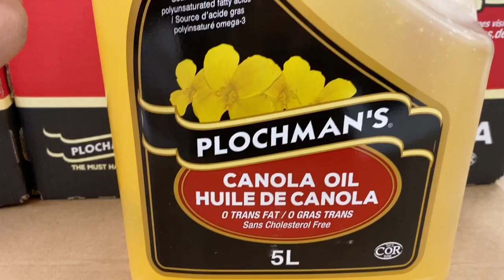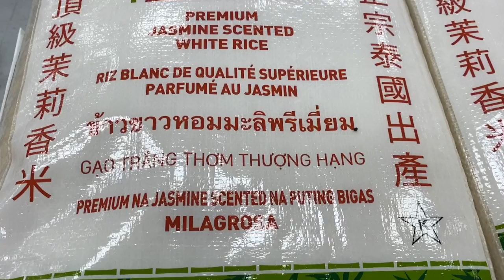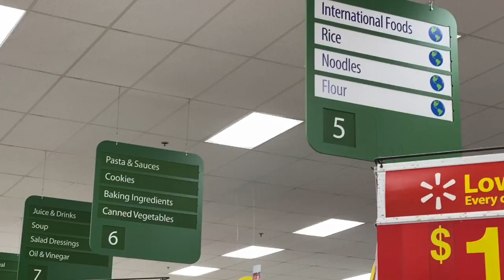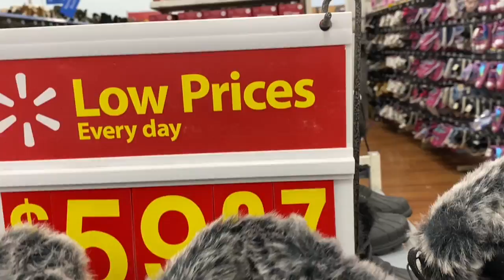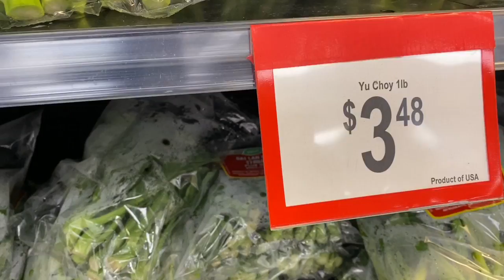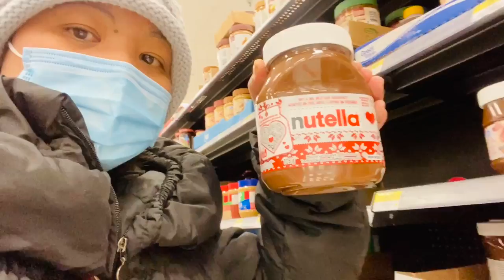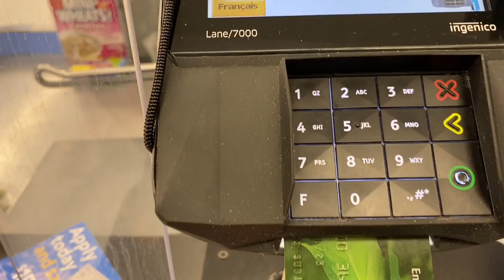WALMART SHOPPING TOUR CALGARY ALBERTA/THINGS TO KNOW/LIFE IN CANADA/low prices/sarah buyucan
Walmart Calgary Alberta Canada
(Marlborough mall)
-prices-
-clearance sales
-things to know for new comers in Canada

In my YouTube channel,I love to share my life reality to the aspirants immigrants outside Canada.i love to share type of jobs,salary ,caregivers,nanny jobs and news update from immigration,what I share is base on my own life experienced.

Igorot kids tv(other YouTube channel)

Mabuhay !!!